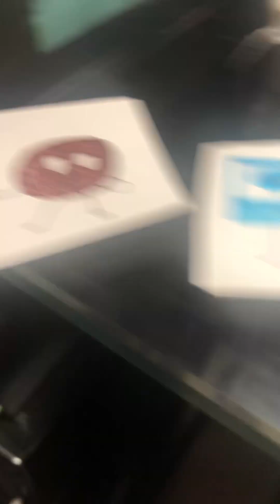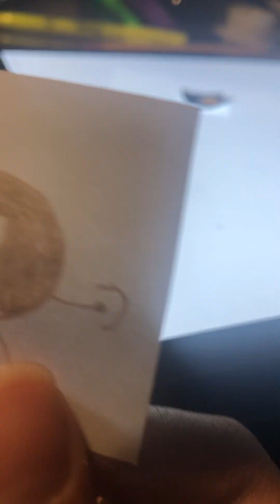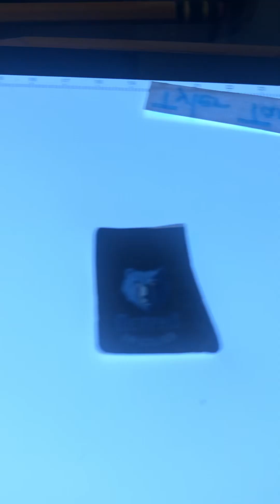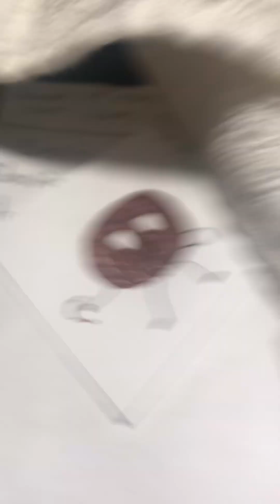The Lakers and Grizzlies reaction to the 2022-23 NBA season so far P1 (Ultra Objects P1)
I did give Ice Cube Elasticity but I wanted to have her feel like she’s playing around with them now for the story.

The Ultra Objects are on a mission to defeat some of the villains. Tampa Adam was going on a break to end this all.

While Red Hole (The Psychic hero) and Clay Cube (The Elastic Hero) try and distract some of the NBA Teams.

After having enough of Westbrook missing the ball  they finally had enough and needed revenge.

When Memphis lost to Golden State they needed revenge!!! Now.